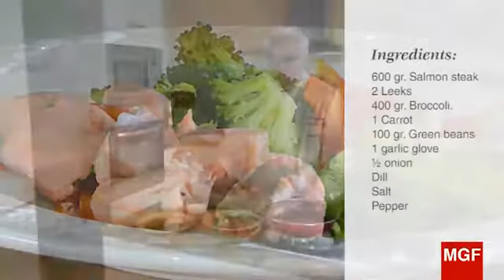Steamed Salmon bites with dilled leek and Broccoli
INGREDIENTS:

1 lb Salmon filets.
2 Leeks.
14 oz Broccoli.
1 Carrot.
4 oz Green beans.
1 Garlic clove.
Half medium onion.
1 Bunch of fresh dill.
1/8 Cup wine white.
Salt.
White pepper.

DIRECTIONS:

Cut salmon filets into 1" cubes approximately. Season salmon pieces with salt and pepper. Wash the broccoli and separate into florets. Next, cut leeks into thin rings and chop carrots and green beans into julienne strips. Pour some water into the smaller pan of the Magefesa Frittata pan set, just enough to cover the bottom of the pan. Add wine, chopped onion, garlic cloves and a few sprigs of dill.
Place the broccoli, carrots, green beans and leeks in a steaming basket. Season lightly with salt and pepper. Once the water has come to a boil, place the steaming basket inside the pan and cover with the larger pan of the frittata set. Let simmer for about 3 minutes. When time is up, open the pan, add the salmon pieces and cook, covered, for 6 minutes. Uncover the pan and check for doneness.
When salmon is cooked to your liking remove ingredients from the steaming basket and transfer to a serving dish. Drizzle with a touch of extra virgin olive oil and serve immediately.